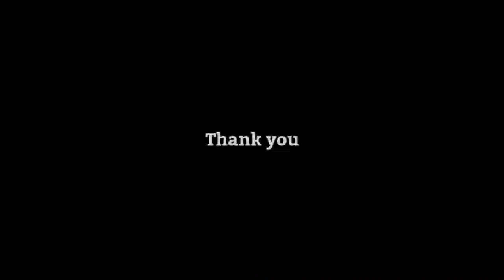MBA के बाद नोकरी छोड़ कर रहे है खेती और कमा रहे 8 लाख 😯